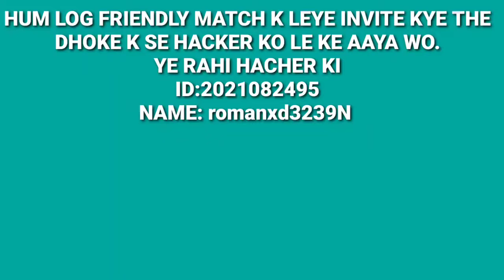3 PLAYERS V/S 1 HACKER😱|| SEE HOW TO PLAY HACKERS MOST WATCH VIDEO FREE FIRE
MOST WATCH THIS VIDEO AND SHARE VIDEO

3 PLAYERS V/S 1 HACKER😱|| SEE HOW TO PLAY HACKERS MOST WATCH VIDEO  FREE FIRE